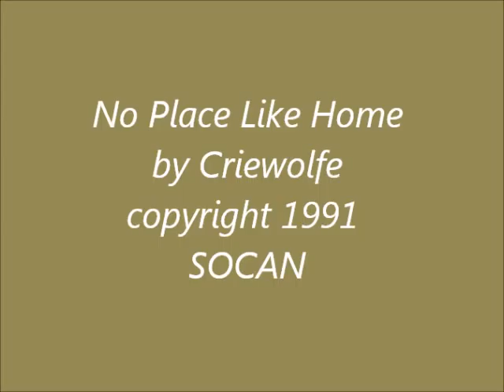No Place Like Home by Criewolfe Socan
This is another OLD video type thing I did with my wonderful musician friends when we wrote and recorded songs under the name Criewolfe. Please excuse my inability to 'dance' or move to music - I'm not qualified in that area! I remember that day - I woke up late, arrived to film with wet hair! Dig my cool pants LOL! I really miss my musician friends. They are really great people! This was done for a Candian television show. I did three others as a solo singer, but I gave away all my copies, not realizing I didn't leave myself one! Well, I do have one but it's on VHS - now just need to get help to tranfer it. Unless I video it from my camera from my little TV! Happy New Year everyone!